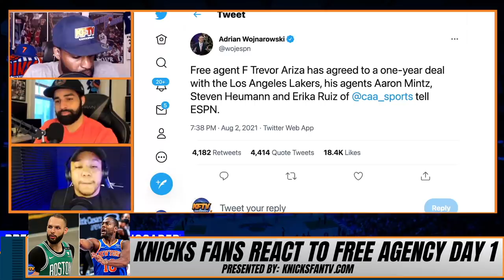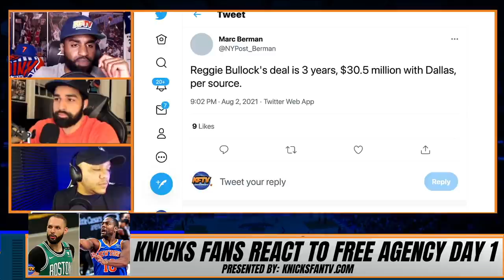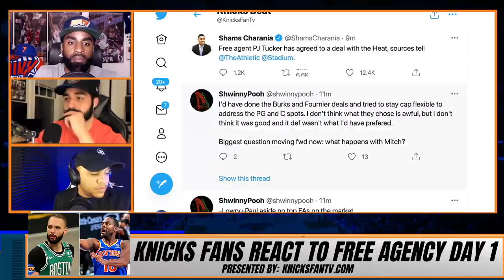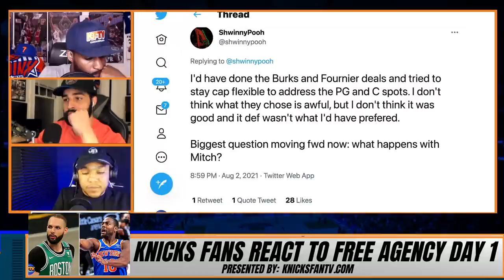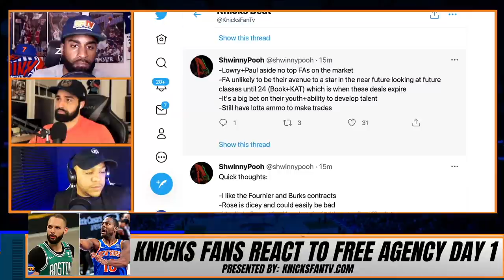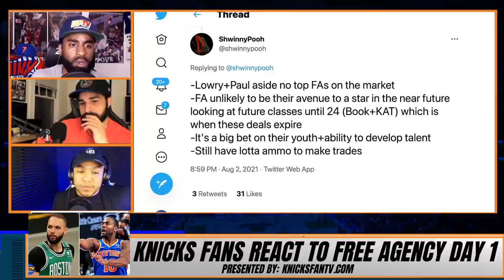Knicks Fans Call In To React To NBA Free Agency!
Knicks fans came through in mass to the KFTV live free agency special to react to the signings of Fournier, Rose, Burks & Noel. Catch some of the best phone call reactions to the Knicks' moves from yesterday's stream!

🏀PODCAST LINKS! 🏀